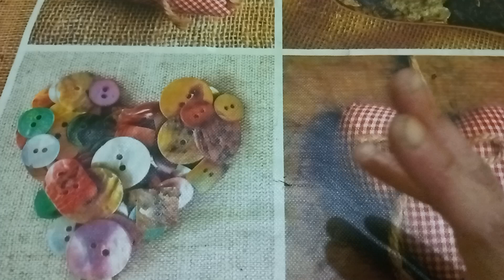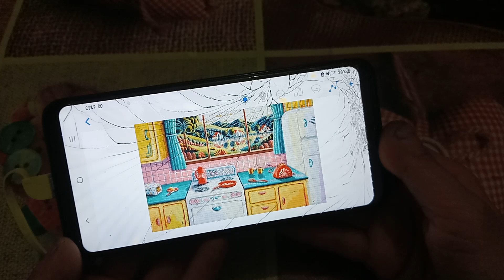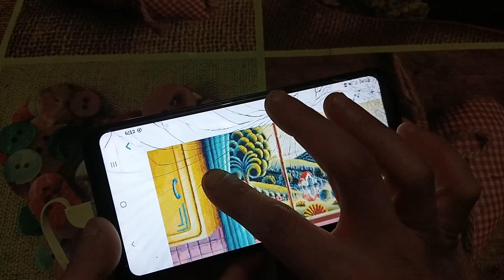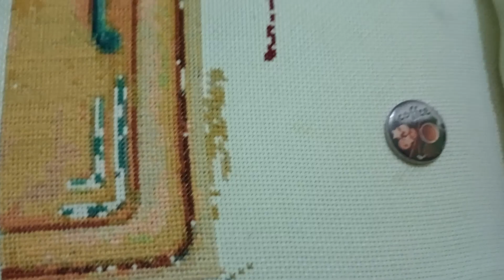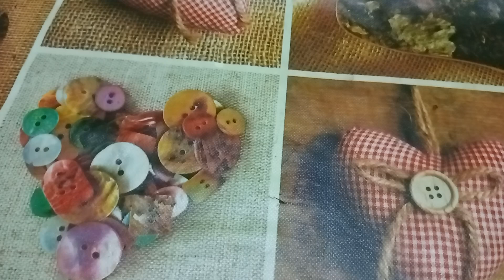Tirada 7 de La Vuelta a España . ALMERIA 954X